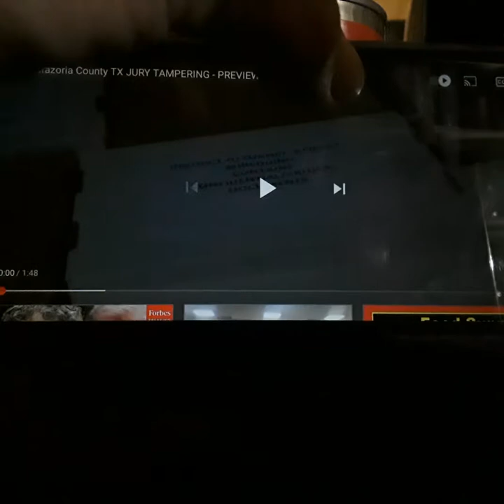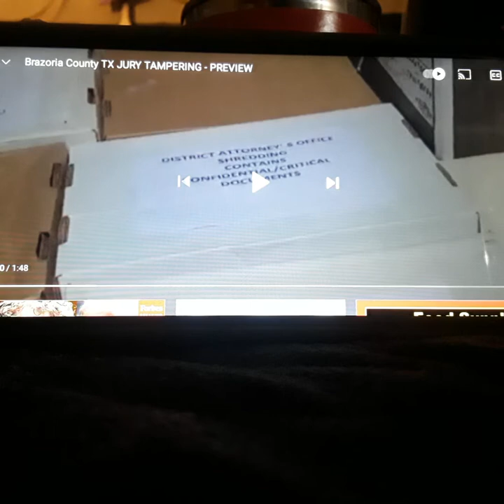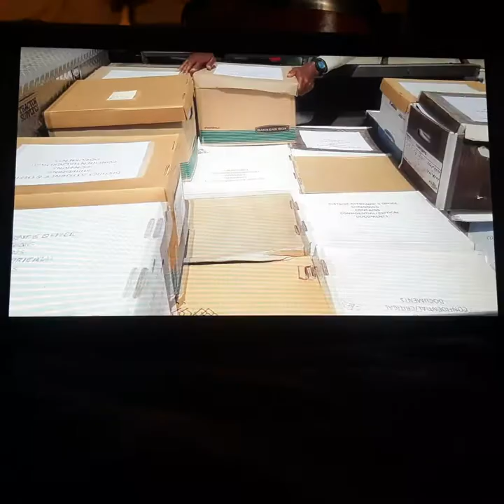is legal document getting destroyed